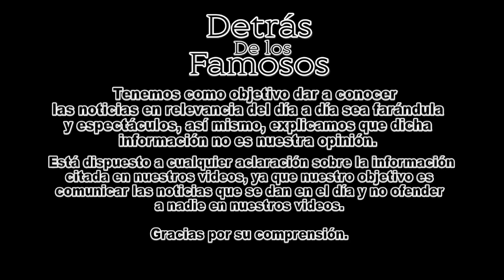"EL PRI DEJÓ SOLO A PEÑA NIETO" ASEGURA ANDRÉS MANUEL LÓPEZ O.